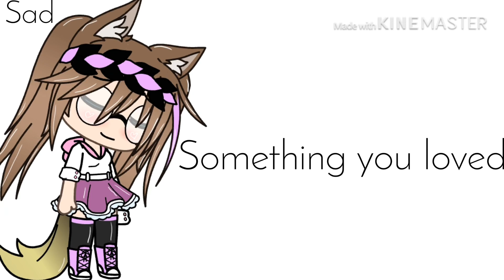My playlist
Original by:·Gacha_adel·